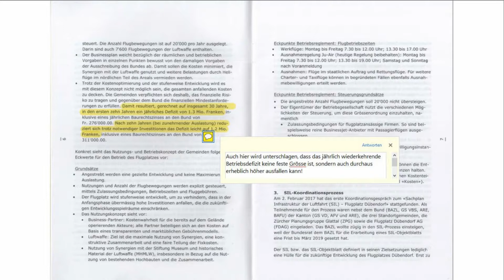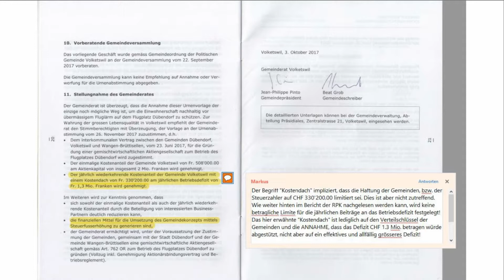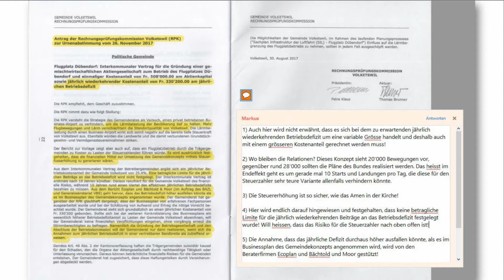Abstimmungsbüchlein HFW - Kritische Betrachtungen